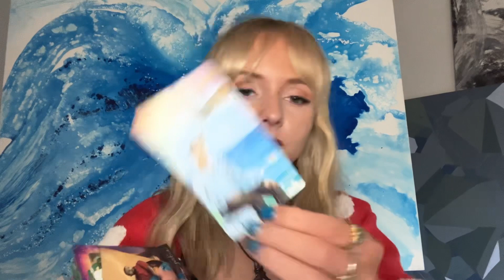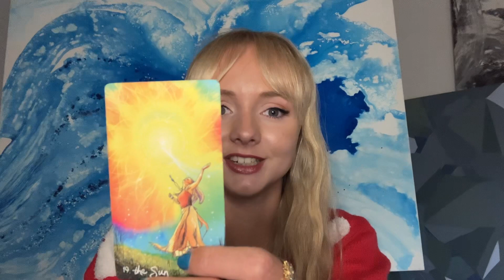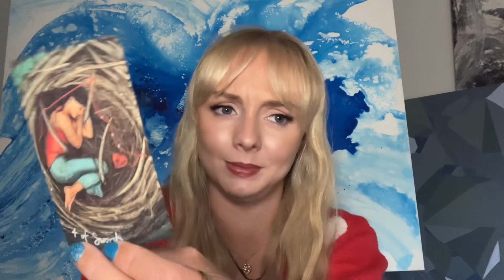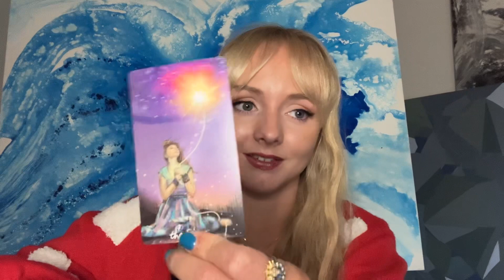Aquarius 😇 The light guiding you out of the darkness! Weekly tarot reading